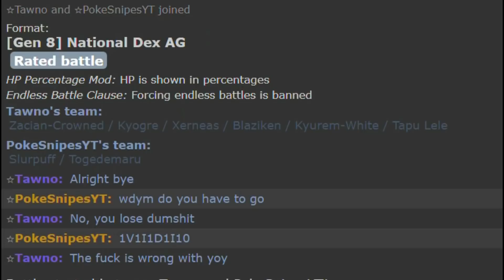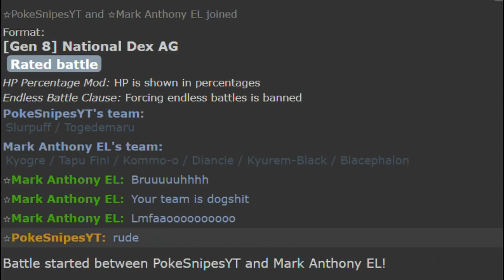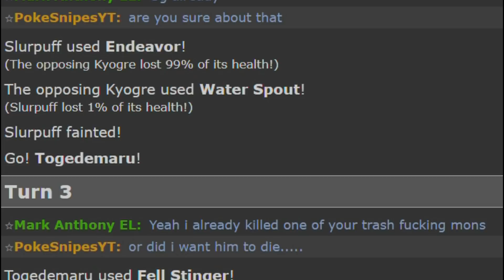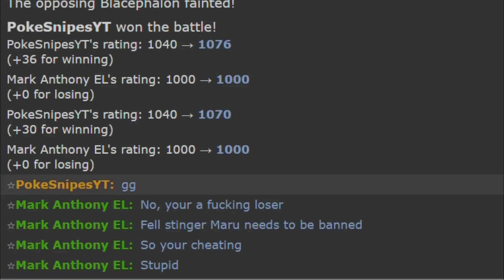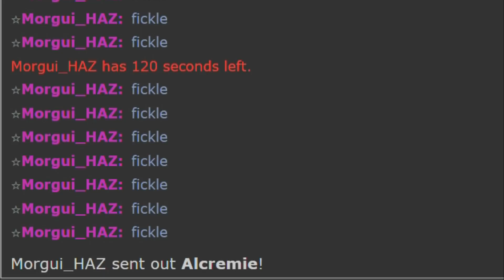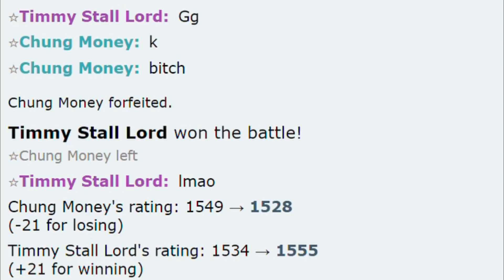Fell Stinger TOGEDAMARU MAKES SALTY Noob Think I'm HACKING!?!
The Pikachu CLONE Shows that he too is strong but DESTROYING Salty noobs in Poke Showdown

And like the video, if you enjoyed and dislike if you did not enjoy

Mewmore  Driftveil City Pokémon Black  White Remix
Pokémon B2W2  Battle Ghetsis Extended HD
 Pokémon X and Y Boutique Theme Remix

Team -
Slurpuff @ Focus Sash
Ability: Unburden
EVs: 252 SpA / 4 SpD / 252 Spe
Modest Nature
IVs: 0 Atk
- Sticky Web
- Endeavor
- Dazzling Gleam
- Flamethrower

Togedemaru @ Heavy-Duty Boots
Ability: Sturdy
EVs: 252 Atk / 4 SpD / 252 Spe
Jolly Nature
- Fell Stinger
- Zing Zap
- Iron Head
- Bounce